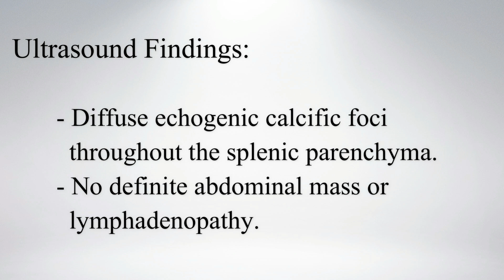Splenic Calcifications || Ultrasound || Case 10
Clinical Features:
Around 50 years old female patient came with non-specific abdominal pain

Ultrasound Findings:
- Diffuse echogenic calcific foci throughout the splenic parenchyma.
- No definite abdominal mass or lymphadenopathy.